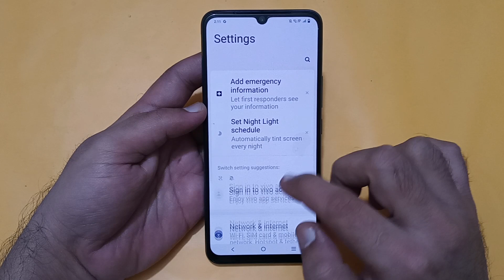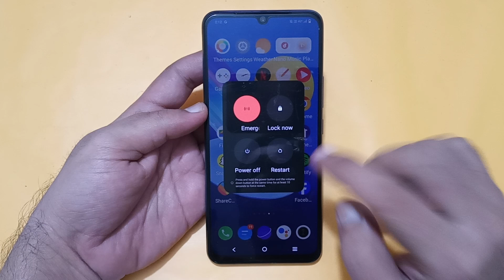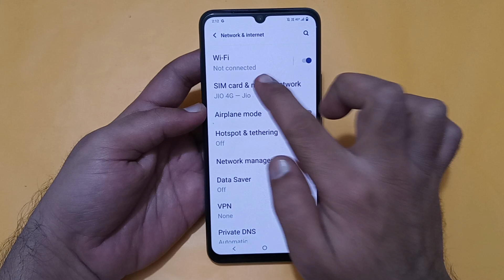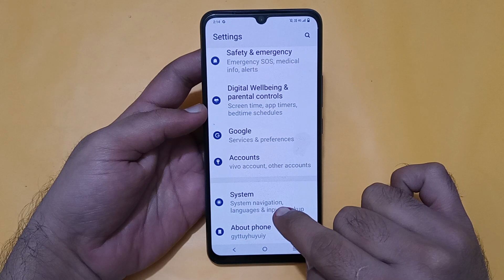how to solve Bluetooth not connecting problem in Vivo y27, bluetooth connecting problem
Best powerful CPU under 10k

60-Inch Tripod with Bag

7 Socket 6A Extension Board